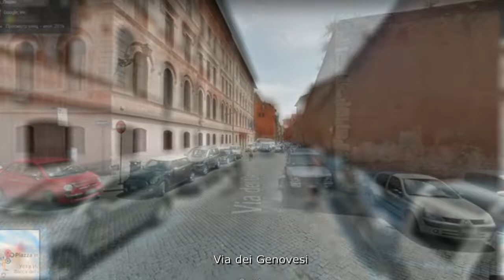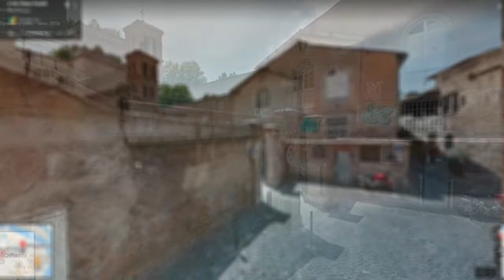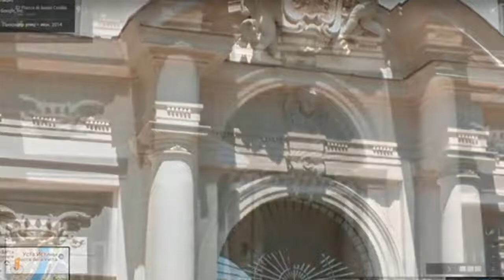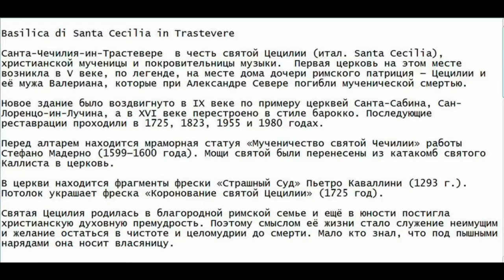R XIII Trastevere № 10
Chiesa di Santa Maria in Cappella
Chiesa Rettorica Santa Cecilia in Trastevere